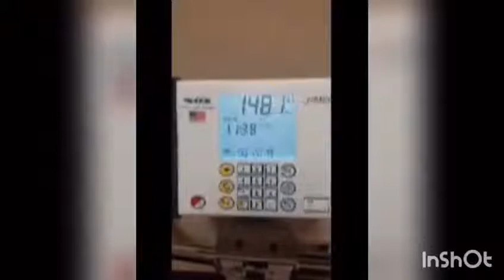Day #3 PostOp Gastric Bypass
My Journey Bypass